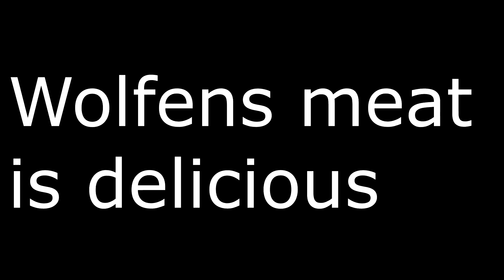Wolfen - Delicious Meat